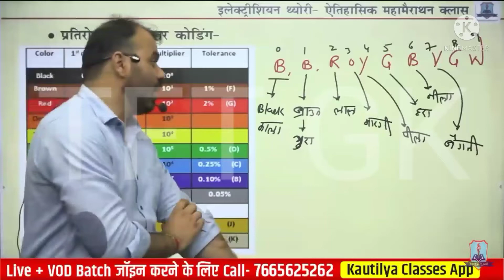electrician by Pindel Sir kautilya classes motivation video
टेक्निकल हेल्पर के लिए pindel सिर का मोटिवेशन विडियोज

जुगनू कभी रोशनी के मोहताज नहीं होते है
मोटिवेशन वीडियो by Pindel sir

सफलता की गाड़ी के लिए परिश्रम  मोटिवेशन by Pindel Sir motivation video kautilya classes ka chela motivation video 🙏
🙏🙏🔥 Support bhaio

Pindel sir motivation video by kautilya classes ka chela motivation video 🙏

ना संघर्ष ना तकलीफ क्या खाक मजा है Er pindel sir motivation video

जीतेंग हम, खुद से ए वादा कर Pindel Sir motivation video kautilya classes ka chela motivation video 🔥

Quote motivation video kautilya classes Jodhpur ka chela motivation video 🔥🔥

Manjil milegi rakh hausala o manjar bhi aayega👍🙏🙏 Kautilya ka chela motivation

Hello friends it's not Just for only motivation but also this is really appreciate for us by The Kautilya classes Jodhpur 🙏🙏🙏👍